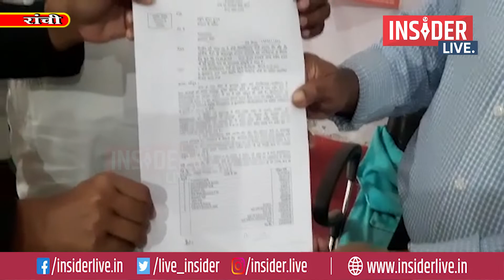InsiderLive Ranchi: KBC कॉलेज बेड़ो और मांड़र कॉलेज के नवनिर्माण के लिये 23करोड़ आवंटित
Insider Live News, which is highly popular on YouTube for its accurate, unbiased, and in-depth reporting of issues of

केसीबी कॉलेज बेड़ो और मांड़र कॉलेज के नवनिर्माण के लिये 23करोड़ आवंटन किया गया है। पूर्व शिक्षा मंत्री बंधु तिर्की और विधायक शिल्पी नेहा तिर्की ने केसीबी कॉलेज बेड़ो के प्रार्चाय को 13 करोड़ 49 लाख 25 हज़ार 900 रुपए की राशि की पत्र सौंपा। मांडर विधानसभा क्षेत्र में उच्च शिक्षा के गुणात्मक सुधार और महाविद्यालय के छात्र-छात्राओं को पर्याप्त आधारभूत सुविधा मिले। इस उद्देश्य से पूर्व शिक्षा मंत्री बंधु तिर्की और विधायक शिल्पी नेहा तिर्की लगातार प्रयास कर रहे हैं।

| Top News Today | Hindi News |

bihar news